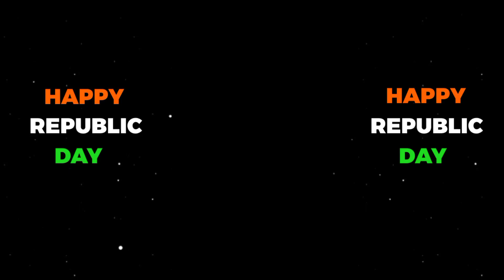HAPPY REPUBLIC DAY🇮🇳 || Alight Motion Preset XML FF⚡|| VINIT EDITZ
PRESET XML :- SORRY

Apps used : Capcut, Alightmotion and VSCO

IGNORE THIS THIS DESCRIPTION
IMPORTANT NOTICE : These all the things are copyrighted.We just
edit and published to the audience for entertainment propose only .
All Right to above music label and no copyrights Infringement
intended

"All the videos,songs,images, and graphics used in the video belongs
right over them.